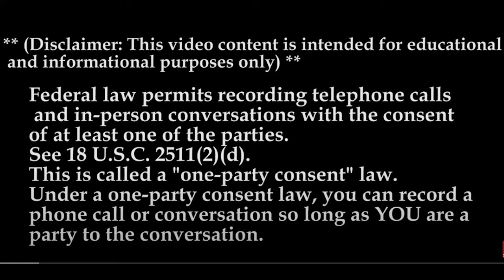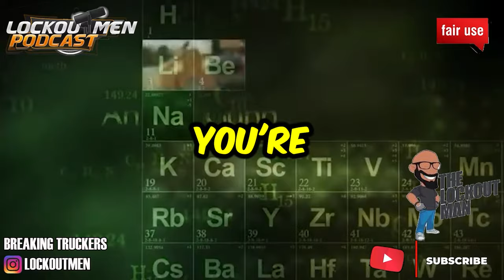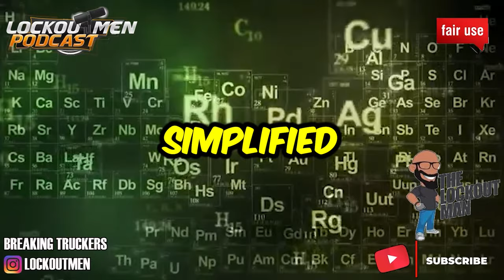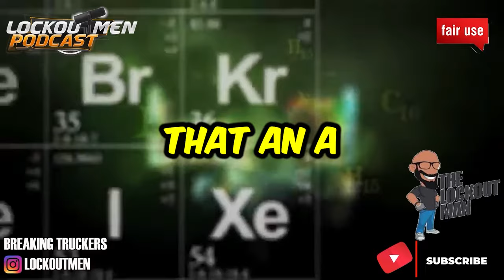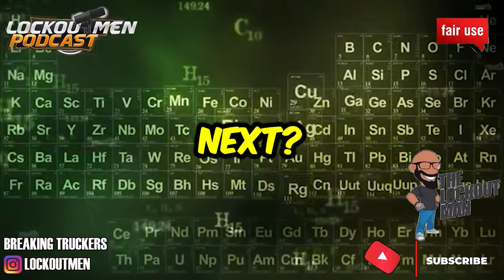KIND TRANSPORT BLUE WATER SYFAN TRUCKING MTC SAP24 | The Recruiter Call Channel ☎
In Today’s Episode: Were cold calling trucking companies to see what is their drug screening process as well as to see if they also accept S.A.P. (Substance Abuse Professional) drivers
0:00
0:37 KIND TRANSPORT SAP: YES / DRUG; U
1:58 BLUE WATER SAP: NO / DRUG; U
2:51 Syfan Trucking; SAP: YES? / DRUG; N/A
4:25 SUMMARY